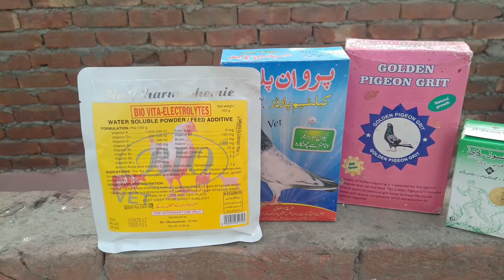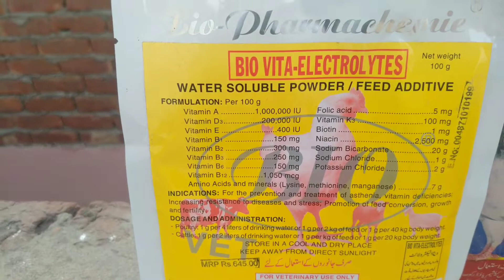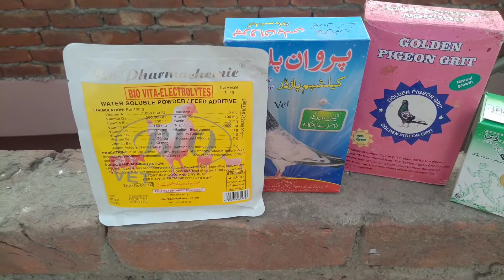birds ko knsy electolyte ayr vitamins dy sakty ha 😬